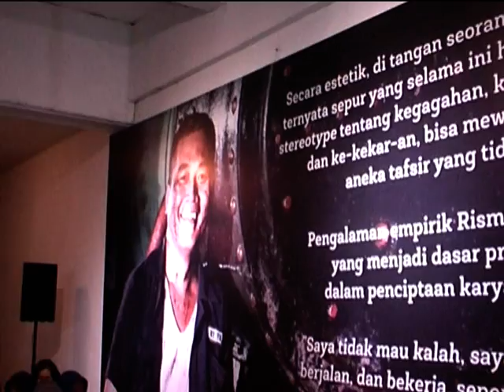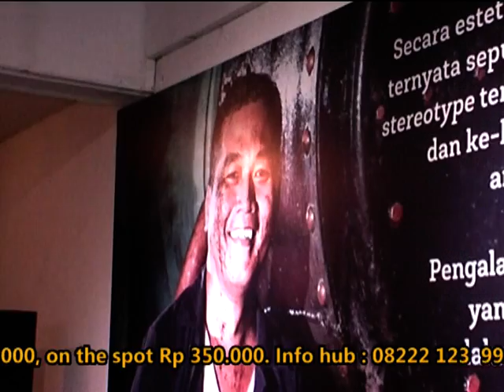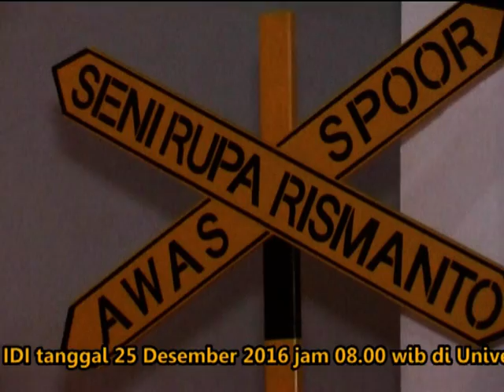# AWAS SPOOR # SENI RUPA RISMANTO , MENELUSURI JOGJA TGL 13 DES 16 ( RBTV ) PART 1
Pameran Tunggal Rismanto  # AWAS SPOOR # di Taman Budaya Yogyakarta
Tanggal 3 - 12 Desember 2016